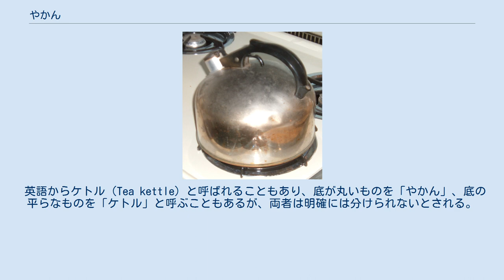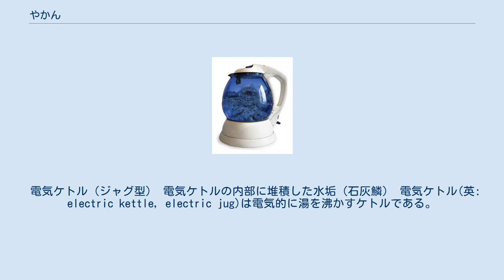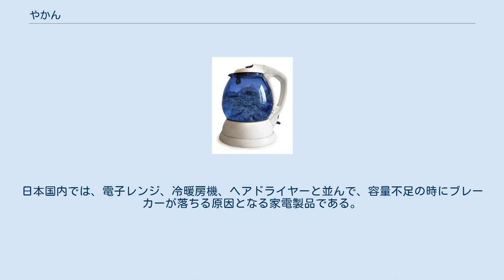やかん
やかん やかん（薬缶、薬罐、薬鑵）は、湯沸かしに用いられる、主に土瓶形の道具である。
 英語からケトル（Tea kettle）と呼ばれることもあり、底が丸いものを「やかん」、底の平らなものを「ケトル」と呼ぶこともあるが、両者は明確には分けられないとされる。
 やかんは鉄、主にステンレスやアルミニウム、シュウ酸アルマイト、あるいは銅や真鍮等の素材で作られており、琺瑯仕上げのものもある。
直接火などの熱源にかけて湯沸しに用いる。
形状的には球形ないし円柱の本体側面に注ぎ口が、上部には大きな取っ手がつき、取っ手の付け根には注水用の蓋構造がある。
 取っ手、つまみはプラスチック、ツル巻、ナイロン、フェノール樹脂が使われている。
一体化した物やネジ止めの物がある。
 大きさは用途によって様々である。
一般に家庭用としては2〜3リットル程度の大きい物から、独身者や個人用の1リットル未満の物もある。
あるいは工事現場の飯場で使われるような10リットル程度の物もある。
すなわち需要に合わせた製品が、製造販売されている。
 単に水など液体を運搬するための簡易容器にも用いられる。
密閉性は無く、傾けるだけで中の液体が注ぎ口から出るようになっている。
 なおこれをコンロないし裸火に掛けて中の水を加熱するために使う場合もある。
単に湯沸しの用途のみならず、冬場には水を入れてストーブの上に置くことで沸騰させて中の水分を放出させ、部屋の空気が乾燥するのを防ぐことにも利用されている。
また夏場では、これに氷と共に水や麦茶を入れたものが利用される場合もある。
 なお、日本では「湯沸し」という区分で家庭用品品質表示法の適用対象とされており、雑貨工業品品質表示規程に表面加工や材質などの表示についての定めがある。
 江戸時代のやかん。
広重「東海道五十三次・袋井(部分) もともとは中国の注ぎ口と取っ手のある、生薬用の加熱器具「銚子（拼音: diàozi ディアオズ）」、別名「藥銚」が時代と共に機能、形状を変化させたものと考えられる。
陶器のものは「沙銚」、茶を淹れるものは「茶銚」とも呼ばれた。
 日本語の「やかん」は、漢方薬を煎じるために使用されていた薬鑵（やくくわん）が変化したものとされ、漢字では「薬缶」と表記されるようになった。
 湯沸かしに使われた時代は明確なことは不明であるが、1603年『日葡辞書』に「今では湯を沸かす、ある種の深鍋の意で用いられている」とあり、中世末には既に湯を沸かす道具として用いられていたようである。
やかんは銅製のものなどが多かった。
 また、茶の湯釜に注ぎ口と鉉（つる）を付けたものは鉄薬鑵（てつやかん）と称されており、その後「薬鑵釜」や「手取り釜」と称され、さらに「鉄瓶」と名付けられるようになったといわれている。
 やかんは現代でも日用生活品の一つとして多くの家庭においてよく用いられ、カップ麺などインスタント食品用を調理するとき、あるいは紅茶やコーヒーを淹れるときなど、多めに熱湯が必要になる場合にはしばしば利用されている。
また、上に述べたように暖房器具と併用して加湿器に使ったりといった利用方法も見られるため、スーパーマーケットからディスカウントストア、あるいは金物店では定番の商品となっている。
業務用途では給食等の配膳で大量のお茶を沸かす必要があるために、大型のものを使うことが多い。
 笛つきやかん 一般的に土瓶型であり、全体を持ち上げ、沸かした湯茶を注ぐための取っ手と、注ぎ口があるのが特徴である。
最近は底が平たいものが多いが、日本の伝統的なやかんは丸型で、はげ頭のことを「やかん頭」と表現する俗語が出た。
 注ぎ口には笛の付いた蓋がついていることもある。
これは火にかけたまま放置してしまうことを防止するため、内部の水が沸騰して発生する水蒸気が注ぎ口から噴出することを利用して、笛が鳴ることで沸騰を知らせるためのものである。
 現在よく見られる笛付きのヤカンのルーツはアメリカのニューヨークにある台所用品メーカーが1921年に発売したものが最初とされる。
発売当初はアメリカで全く売れずヨーロッパ（特にドイツ）でよく売れた。
その後、徐々にアメリカでも売れるようになりやがて全世界に広まった。
なお、それとは別に2000年前のマヤ文明の遺跡から細い穴の付いた土瓶が発見されておりこれは土瓶でお湯を沸かすとヒューヒューと音が出る仕組みである事が判っているが、これが現在の笛付きのヤカンと同じ目的（沸騰した事を使用者に知らせる）を目的として作られたもの...